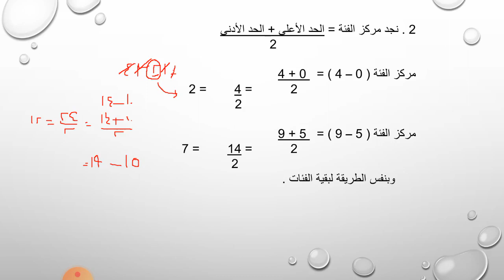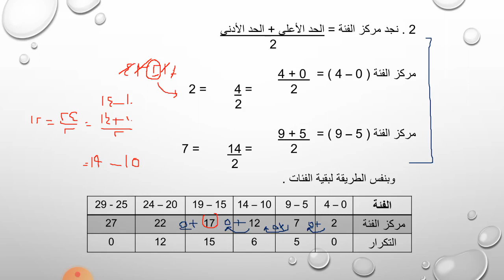الصف السادس ( رياضيات ) تكملة درس المضلع والمنحنى التكراري ج3